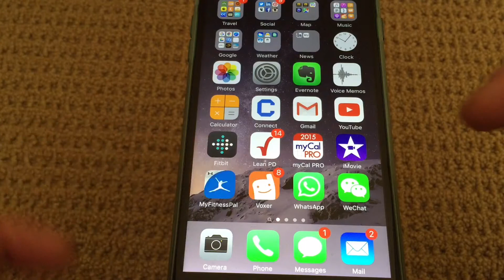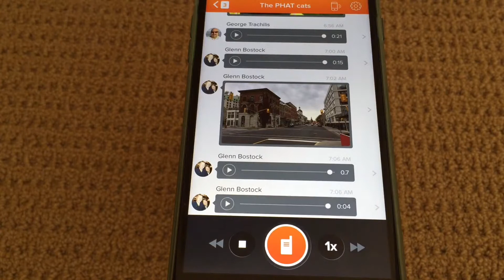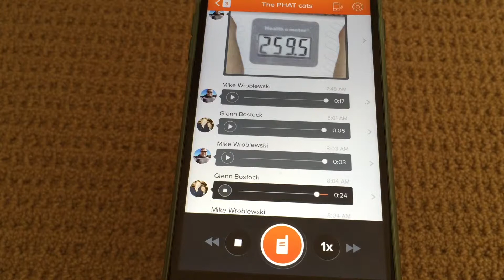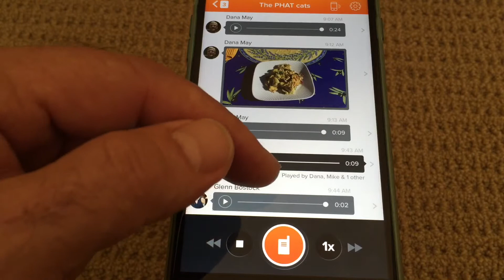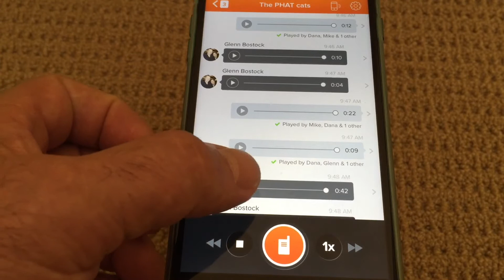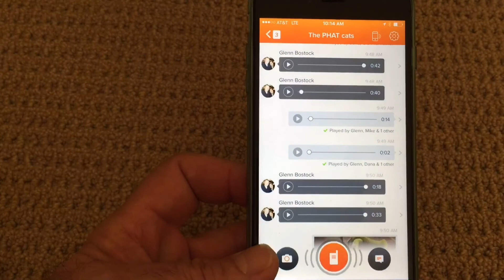The Picture Diet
Paul Akers shares one of his secrets...the Picture Diet.  He and his buddies share pictures of what they eat each day to hold each other accountable.  For more information on this, read chapter 12 in Lean Health

Paul Akers is the founder and president of FastCap, based in Ferndale, WA. FastCap is an international product development company founded in 1997 with over 2000 distributors worldwide. Paul travels the world and talks about lean principles & lean manufacturing…and Lean Health!

For more information on Paul's books (“2 Second Lean” and “Lean Health” and lean, visit the 2 Second Lean or Facebook

For more information on Paul's weekly podcast, visit The American Innovator or Facebook

To sign up to receive news regarding FastCap, 2 Second Lean, and/or The American Innovator show, go to this

For more information specifically related to tech products, visit the FastCap Tech